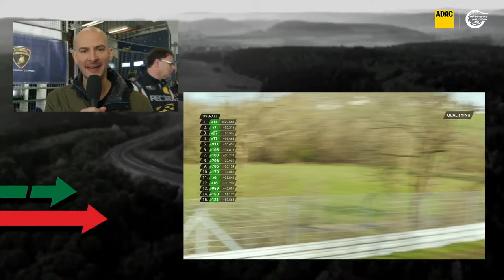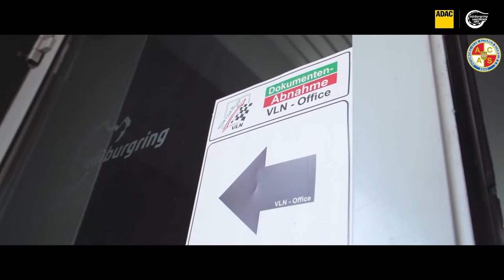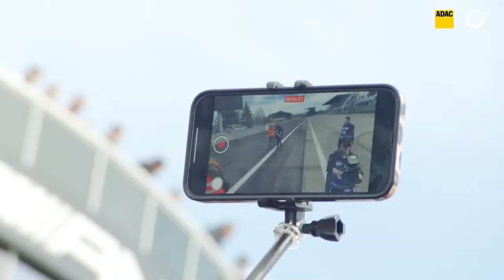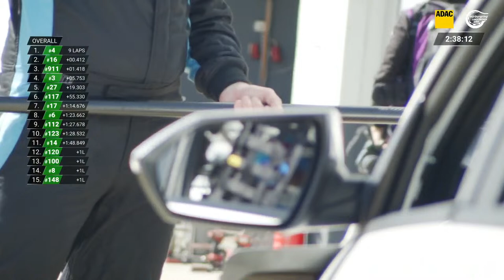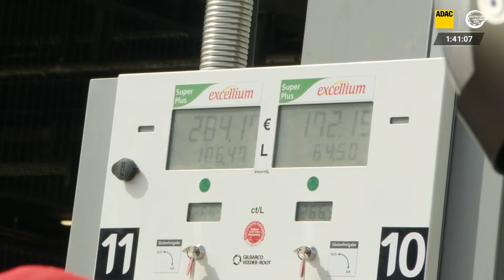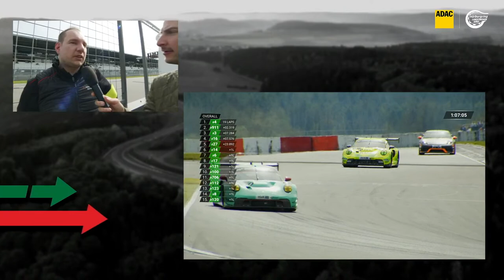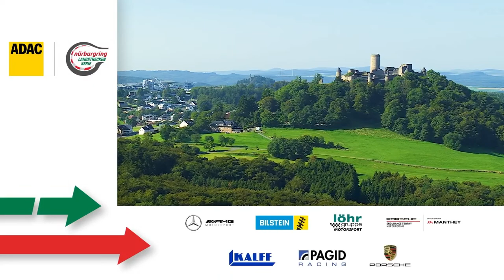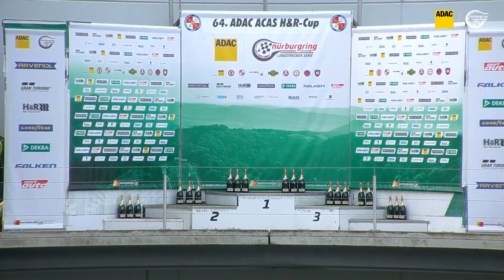Qualifying und Rennen 1 Re-Live | NLS 2024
Viel Spaß beim Qualifying und ersten Rennen der NLS 2024 live vom Nürburgring!

GT action in the ADAC GT Masters and ADAC GT4 Germany, motocross in the ADAC MX Masters, rallying and much more – the ADAC Motorsport YouTube channel offers extensive information on the motorsport activities of the ADAC.